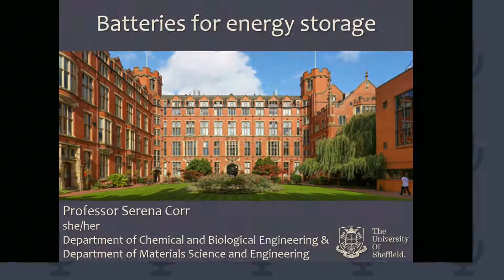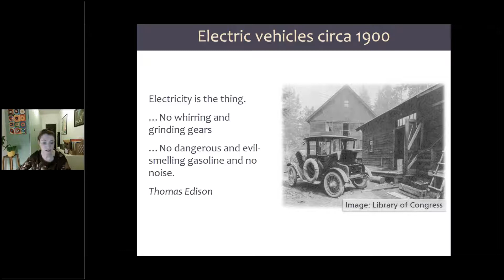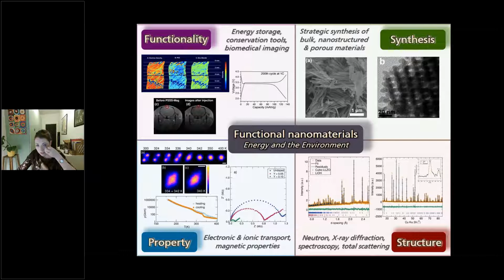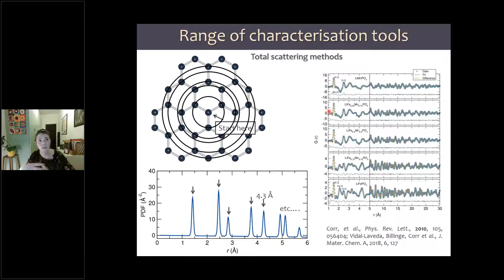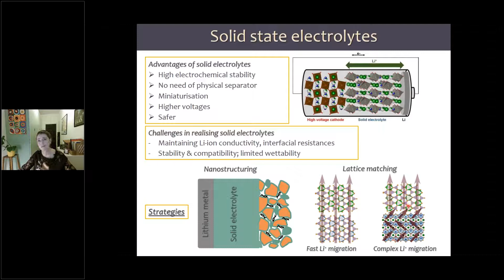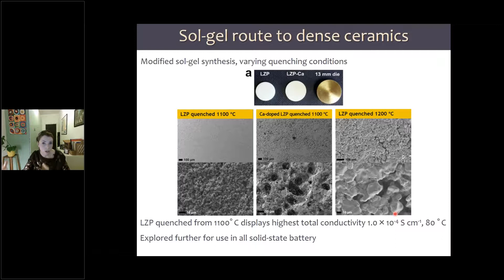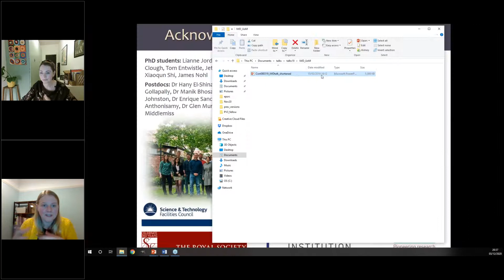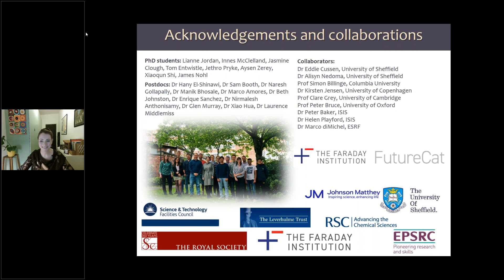Women in STEM: Batteries for Energy Storage, hosted by the Royal Society of Chemistry NuTNEC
A recording of the women in STEM event hosted by the RSC Newcastle and North East Coast Local Secton on Thursday 3rd December 2020.

The speaker for this event was Serena Corr, who is Professor and Chair in Functional Nanomaterials at the University of Sheffield, a joint appointment between the Departments of Chemical and Biological Engineering and Materials Science and Engineering. Her research focuses on the design, synthesis and characterization of functional nanomaterials in particular for applications in energy storage and the environment, with an emphasis on understanding their intimate structure-property interplay. She is committed to ECR mentoring, promotion of women in science and public outreach activities, with more than 15 years’ experience in nanostructured materials development.

Her talk focused on the challenges associated with using batteries for energy storage in a world which must move toward carbon neutrality, but where the resources to do so are limited. In particular, she discussed all solid-state batteries as highly promising opportunities for safer energy storage. Ceramic electrolytes may overcome some of the limitations of organic polymer electrolytes, where safety concerns limit the electrochemical stability window, to provide a way to increase energy densities in a safe manner. However, resistance to ion mobility across the solid-solid electrode-electrolyte interface remains a bottle-neck to be overcome in realising this technology. Serena presented some of her group’s recent efforts in overcoming these challenges and discuss recent developments in how lithium diffusion properties can be assessed, particularly the use of muon spectroscopy.

This webinar is part of the Women in STEM (science, technology, engineering and maths) series of lectures, talks and panels organised jointly by the Lit and Phil, the Institution of Chemical Engineers, the Women’s Engineering Society, Palace of Science, the Institute of Physics, and the Institution of Civil Engineers. The aim of these events is to celebrate the amazing work done by women in their area of STEM.